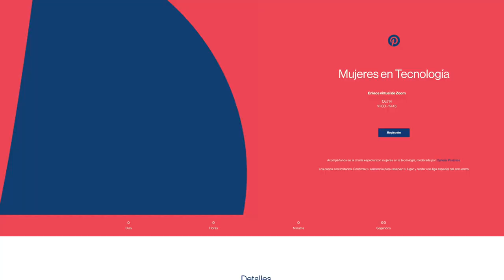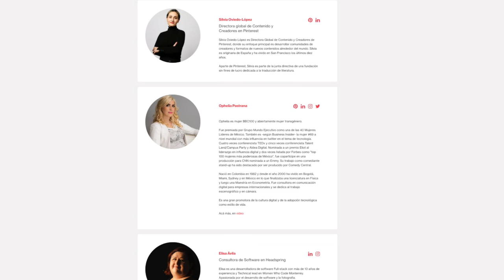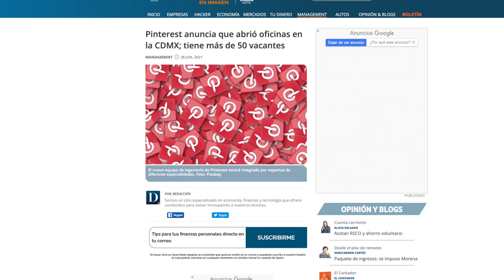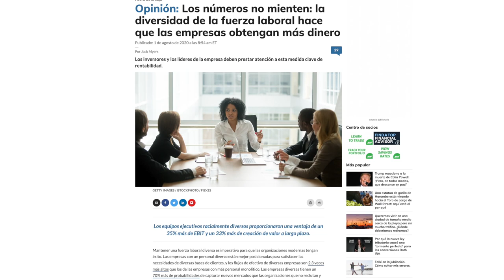Les Presento: Pinterest abre sus puertas en la Ciudad de México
Tuve el honor de ser parte de un panel que organizaron acerca de las mujeres en tecnología.

Y sí, es todo un tema. La verdad es que las mujeres nos encontramos en una lucha constante por abrirnos paso en los negocios y más aún, en aquellos relacionados con la tecnología. Cualquiera que haya estudiado ingeniería sabe de lo que hablo.

En este momento, y para su apertura de oficinas en México, Pinterest está buscando ingenieras de software móvil con experiencia (Android, iOS), Web, y Fullstack. ¡Hey!, son ofertas de trabajo de tiempo completo en su nuevo centro de ingeniería en la CDMX.

Tienen grandes beneficios, especialmente para las mujeres.

Hay tiempo libre remunerado y generoso, atención médica totalmente cubierta, reembolso de teléfono móvil, reembolso de bienestar (membresía de gimnasio, masajes, entrenador personal), licencia pagada para nuevos padres y con reincorporación gradual al trabajo.

Ofrecen asistencia para adoptar, así como licencias remuneradas para cuidar a familiares enfermos, bono de Navidad / vacaciones, programas de capacitación y desarrollo profesional.

Y obvio, acceso a las comunidades de mujeres y personas diversas que conviven a lo largo de todo Pinterest.

Chéquenlo. O si no, de perdis abran su cuenta en Pinterest. Lo peor que puede pasar es que acaben remodelando su depa, o su jardín, o su corte de cabello.

¡Hablemos en redes!